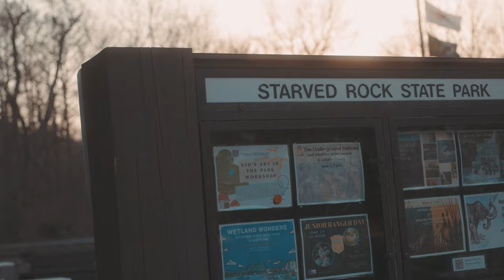SOLO HIKING CINEMATIC B-ROLL | SHORT FILM | STARVED ROCK STATE PARK | CANON R5 & RF 24-70MM F2.8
What's up guys ! I shot this video on the late February , I took the chance when the weather was around 60-70 degrees. We also got tornado warnings when taking this video around 5pm, so have to end our shot quickly and went back home. Surprisingly after reviewing all footages at home , I'm really satisfied.

Canon R5
RF 24-70mm f/2.8
Smallrig Carbon Fiber Tripod

Starved Rock State Park is a scenic natural area located in north-central Illinois, USA. It's renowned for its stunning sandstone canyons, towering bluffs, lush forests, and picturesque waterfalls along the Illinois River. The park covers around 2,630 acres and attracts millions of visitors each year, making it one of Illinois' most popular state parks.

The park's name comes from a Native American legend involving a group of Illiniwek (Illinois) Native Americans who sought refuge atop a sandstone butte, now known as Starved Rock, during a siege by a rival tribe. According to the legend, the Illiniwek starved to death while trapped on the rock, hence the name.

Visitors to Starved Rock State Park can enjoy a variety of outdoor activities, including hiking, picnicking, birdwatching, fishing, boating (in designated areas), and camping. There are 13 miles of well-marked hiking trails that wind through the park, offering opportunities to explore its natural beauty and discover its numerous waterfalls, including the popular St. Louis Canyon waterfall.

Additionally, the park features a historic lodge, built in the 1930s by the Civilian Conservation Corps (CCC), which offers overnight accommodations, dining, and event facilities.

Due to its popularity, Starved Rock State Park can get crowded during peak seasons, particularly on weekends and holidays. Visitors are encouraged to plan their trips accordingly and arrive early to secure parking and enjoy the park's attractions comfortably.